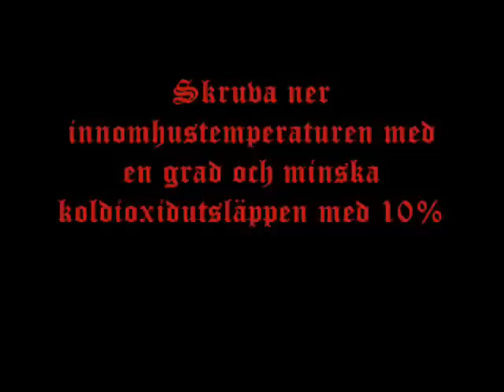En Onajs Sanning del 2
Palla